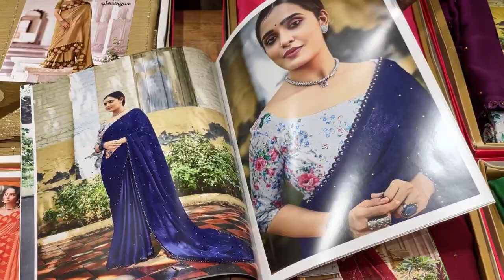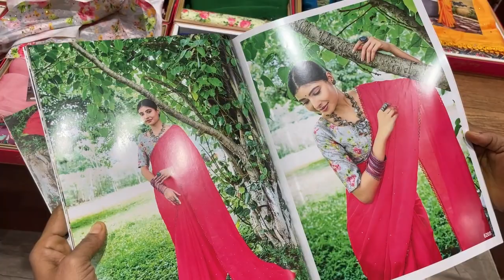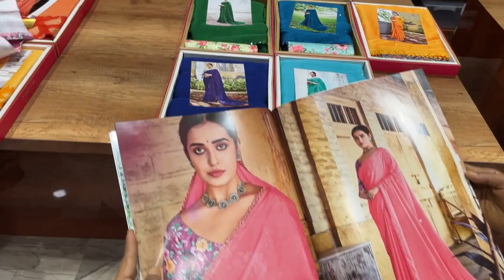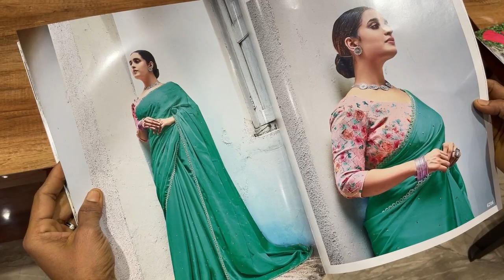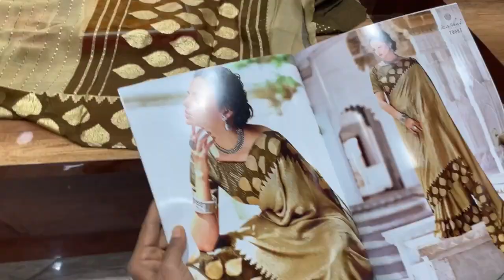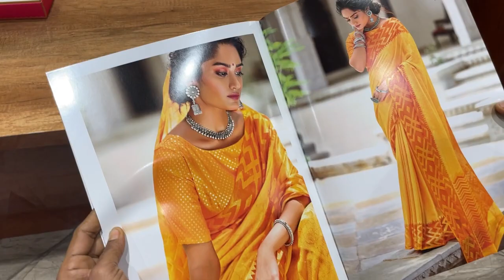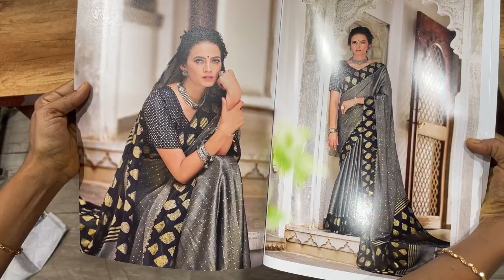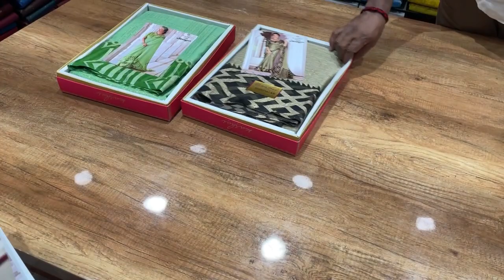Ep No 671 - Moss Chiffon Sarees with Swarovski Work, Foil Print and Digital Sequence Blouse.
Ep No 671 - Moss Chiffon Sarees with Swarovski Work, Foil Print and Digital Sequence Blouse. In this video, we've shown the Superb quality 'Moss Chiffon Sarees' in 1st Catalogue, there is a Digital Sequence Blouse which is Extraordinary and Costly Work. All are Beautiful sarees. Branded Catalogue variety sarees,  with 4 sets of catalogue collections. 2nd Catalogue which is Super Chiffon with Premium Foil Print. Don't Miss it, Order online.

Order by,
   ➡Take a Screenshot and WhatsApp to  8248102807 or 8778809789.